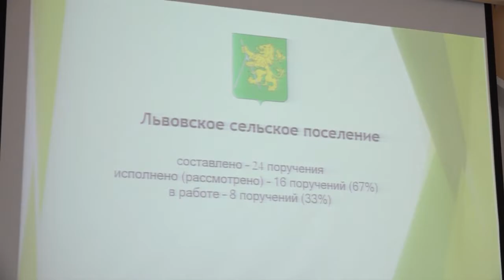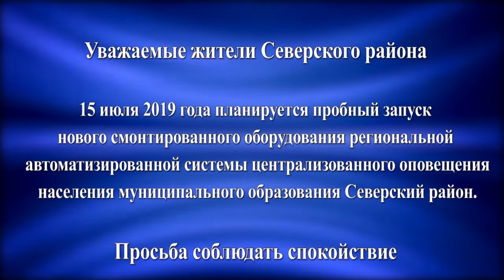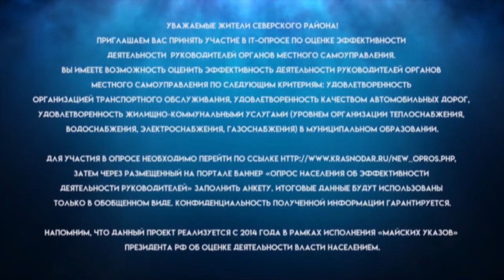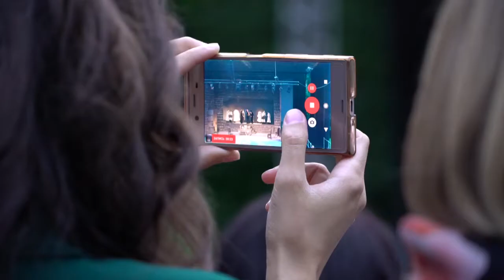Новости Северского района - 10 Июля